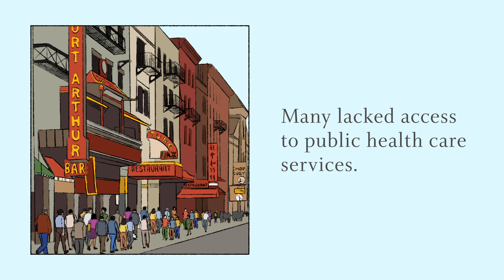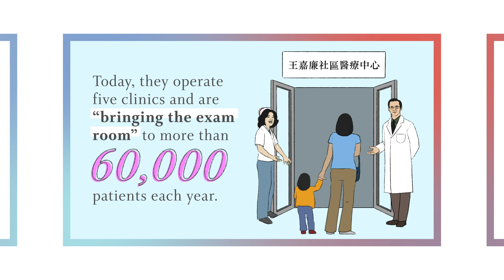How the Chinatown Health Fair Grew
In New York City's Chinatown, college student Regina Lee and other volunteers organized a neighborhood health fair to improve health literacy in their community.

Drawing on the Smithsonian’s unique and vast resources, Because of Her Story creates, disseminates, and amplifies the historical record of the accomplishments of American women.